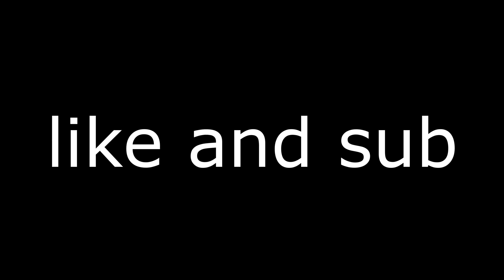Make It Rain ☔ (Fortnite Montage)+ BEST Controller Settings (Smooth Edits/Builds/Aimbot)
Make It Rain ☔ (Fortnite Montage)